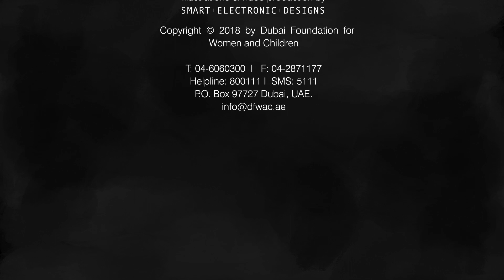The most vulnerable groups of human trafficking | Explainer video by edesign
This custom animated video is an awareness of human trafficking for
The Dubai Foundation for Women and Children (DFWAC)